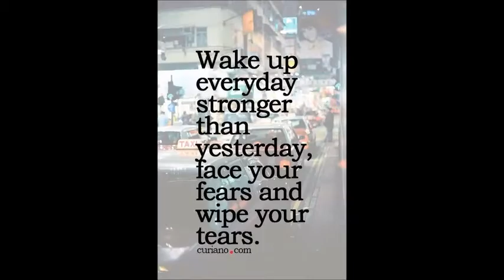ROSHA FLORAL COTTON PRINTED SUITS WHOLESALER CALL WHATSAPP +91 8828391569